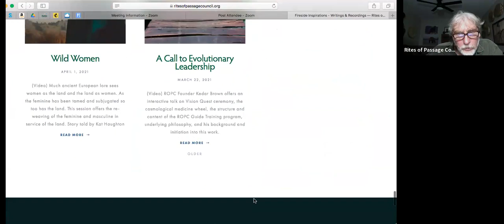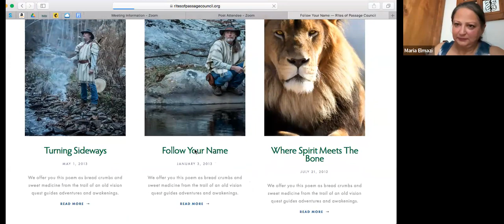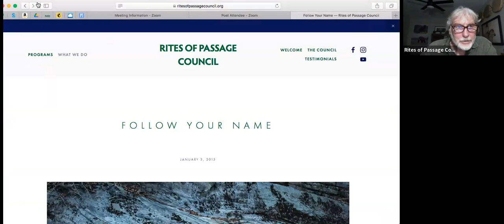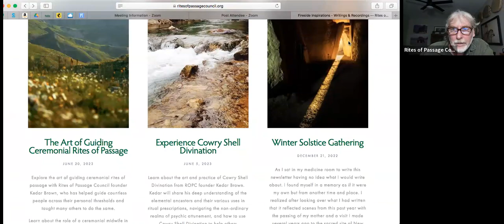The Initiatory Descent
Are you feeling called into a new way of living and loving…pulled forward by some mysterious force unconcerned with the comforts of a life you have out grown?

Join ROPC founder Kedar Brown and lead guides Kallie Brown and Dana Rider as they share stories of the calling, severance, threshold and return phases of the journey into remembering who you are and the medicine gifts that you carry for your people.